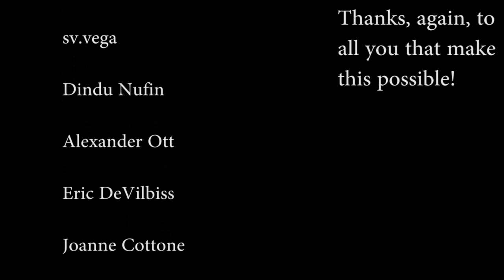Lazarus Long's Notebook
Just a little video to pass the time while I do more serious work!